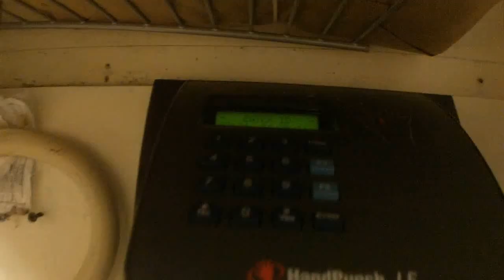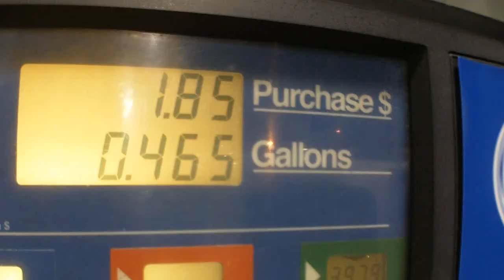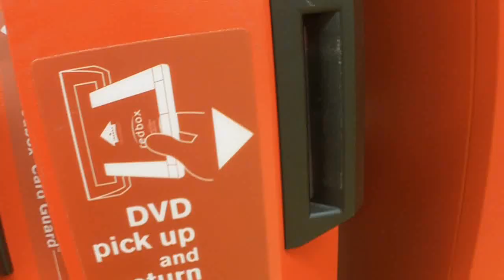Where Do You Work?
This Is My Job. - What's Yours?